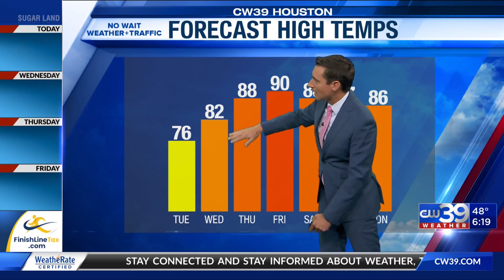Big warmup coming this week, possibly 90 by Friday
Chief Meteorologist Adam Krueger says we're going from 40s Tuesday morning to 90 at the end of the work week.